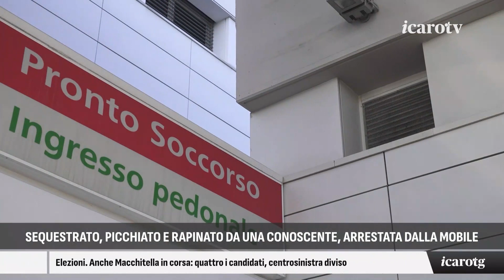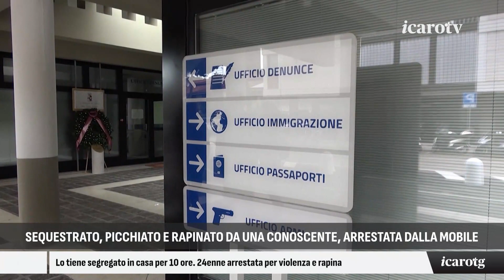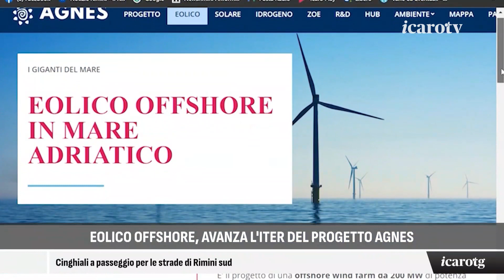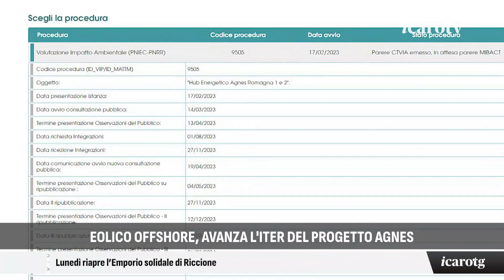Icaro Tg - sera sabato 6 aprile 2024